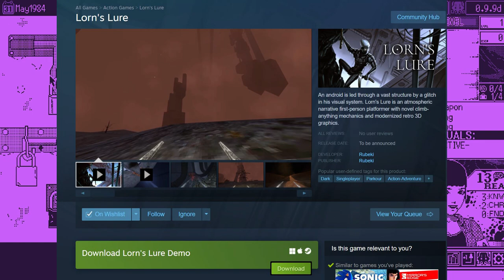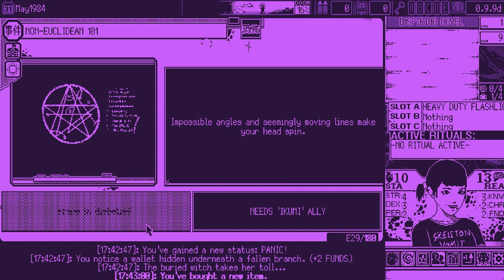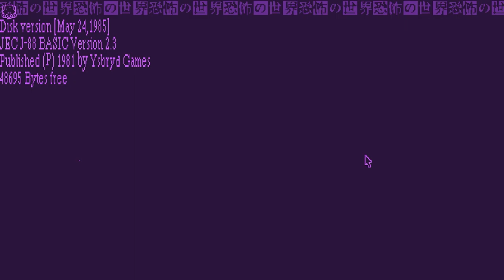World Of Horror Early Access Episode 902 ~ I'm being lured?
00:00 Intro
01:52 Lorn's Lure gaming
24:15 WoH gaming